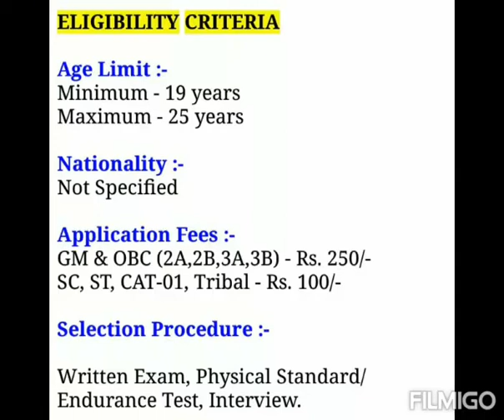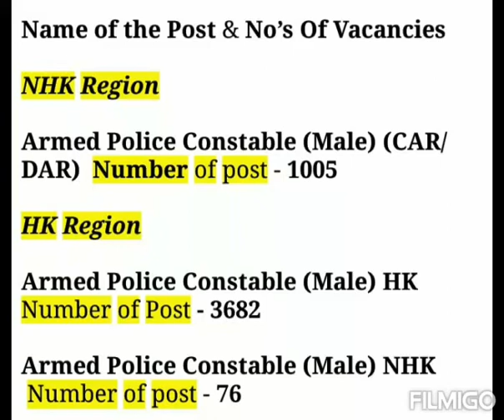Karnataka state Police Recruitment 2020 || KSP Recruitment 2020 || govt Job || sarkari naukri